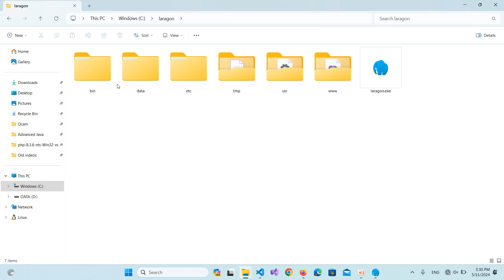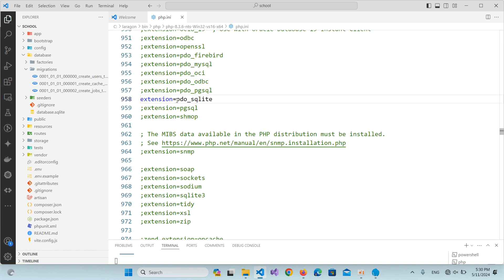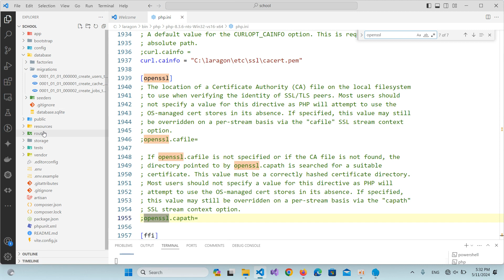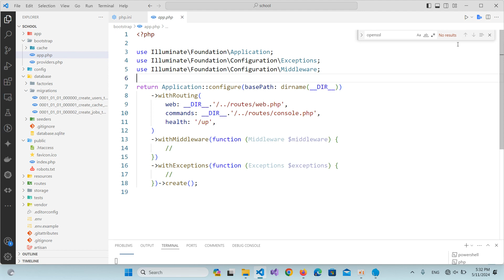RoomB203 | Web Application | PHP Include and require | Week5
Webapp Tutorials